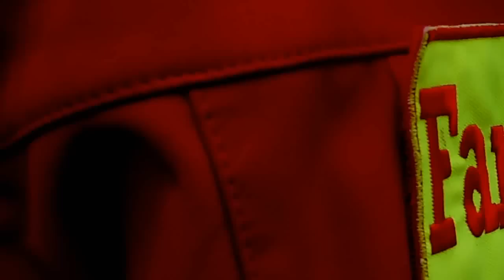~ První pomoc | Farg parkour ~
~Čaué~
Vítejte u videa, které by mělo člověka snad k něčemu přiučit... a snad se Vám bude i líbit :)